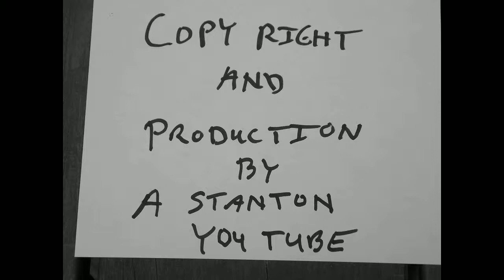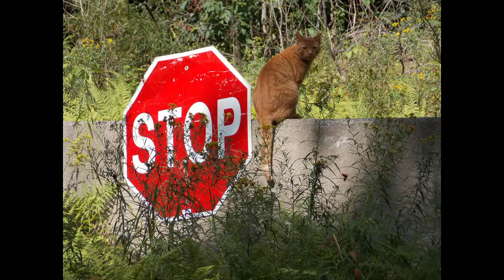Nigel the Ram, Getting a Haircut